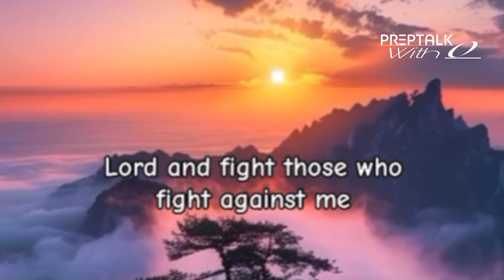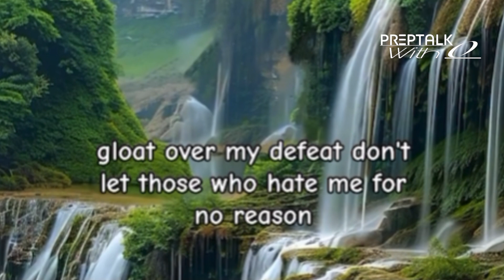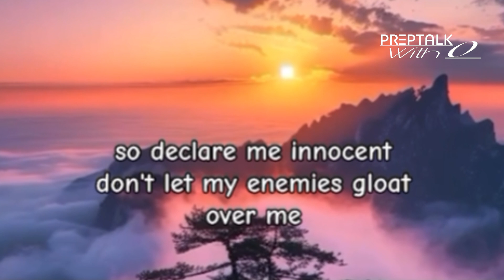A Prayer For Jesus Help | God Is Here For You.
A powerful prior right now to God for help you’re heaven the father will not fail you have faith be patient and trust his planned
999———